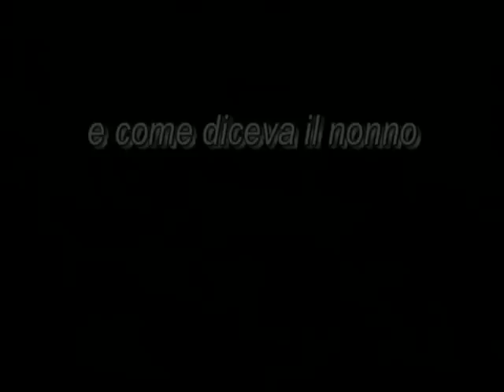latinlover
dedicato ad un amico